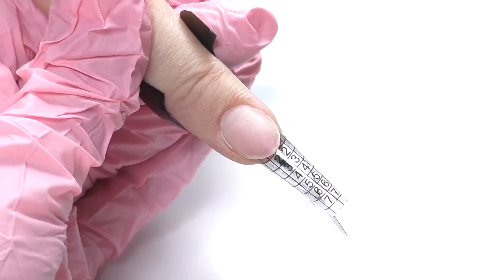Опаловые ногти 🔮Модный дизайн ногтей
Опаловые ногти - модный дизайн ногтей этого сезона. В этом видео я покажу как сделать ногти с натуральным опалом внутри. Можно использовать акрил, гель или акрил- гель  и даже гель-лак. Для этого вам понадобится слюда, натуральный белый акрил, черный акрил с блестками и дробленный опал.